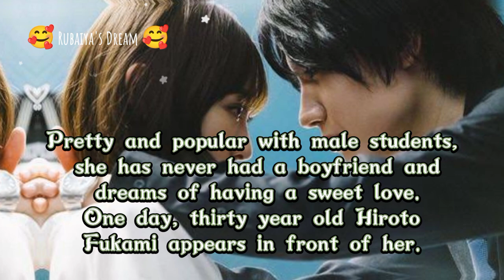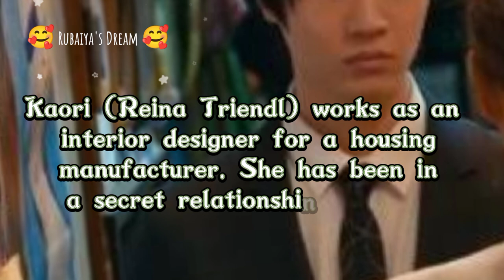Dori Sakurada Drama List ❤️. dorisakurada japanese drama #2022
Track: Diviners & Azertion (ft. Dayce Williams) -